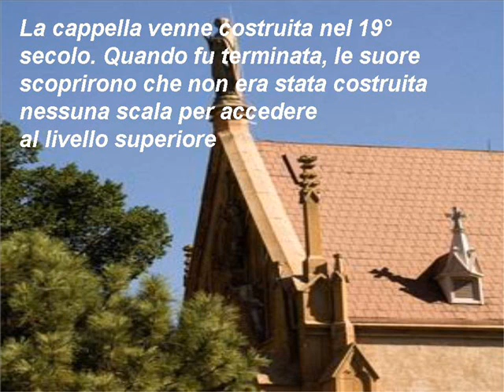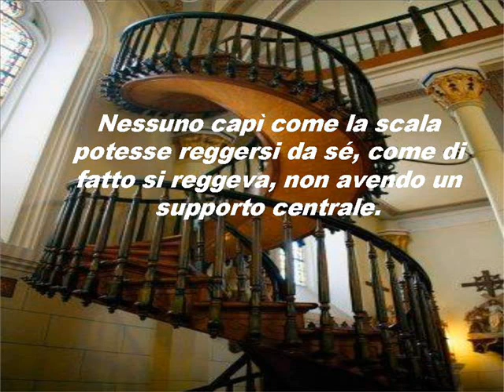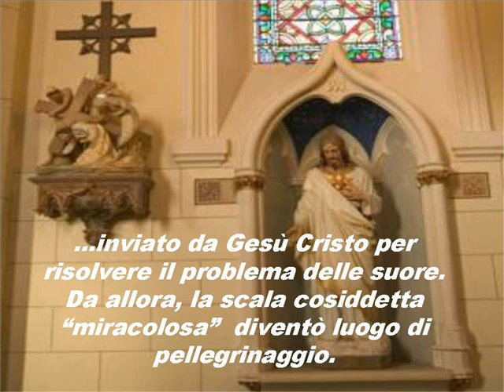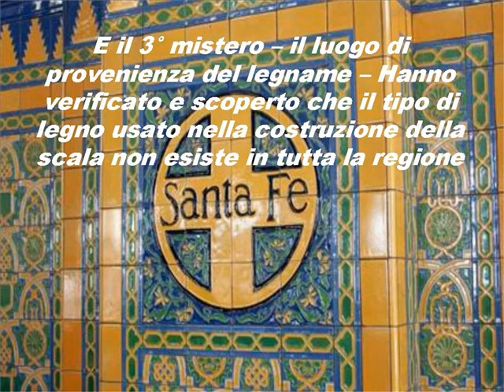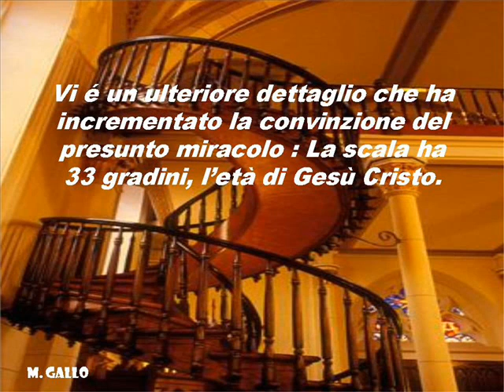La scala miracolosa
un miracolo che si può vedere e controllare